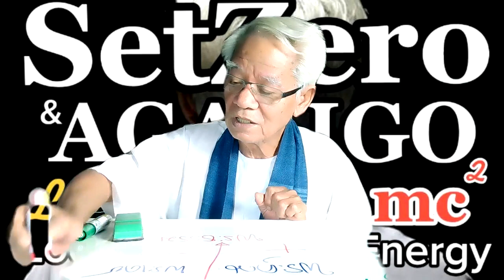กำพืดอรหันต์/ภาษาลุงหงอกกิ๊กก๊อก/องค์ความรู้ไหม่ในศตวรรษที่ 21 วันที่ 14 มค. 2564